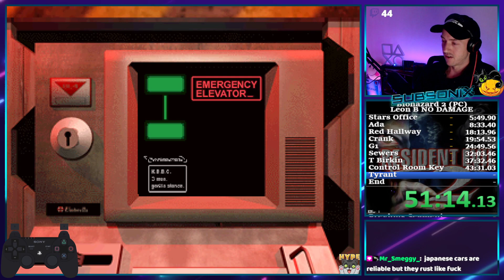Resident Evil 2 NO DAMAGE Leon B Speedrun 57:10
1st completion of Leon B No Damage.

Really proud of this run.
Just getting through without taking a hit is a task and a half. We did it!

Played with a Dual Shock 3 and No SRT

Enjoy the run!